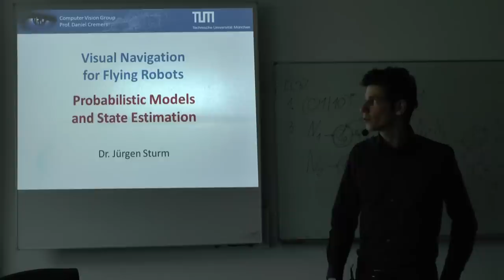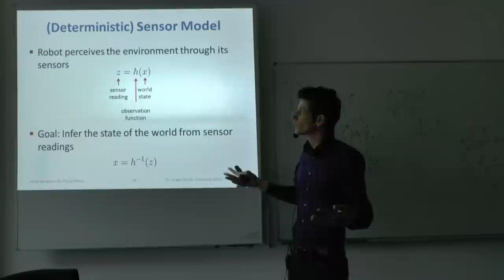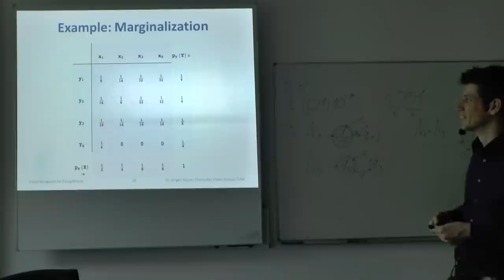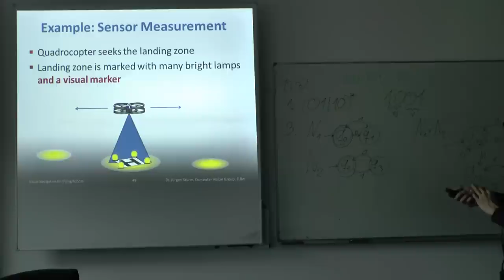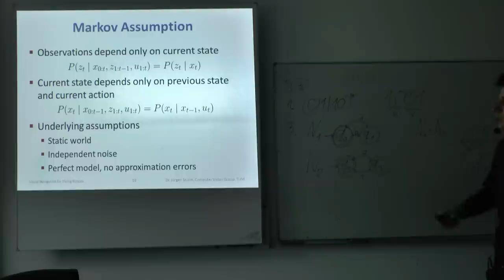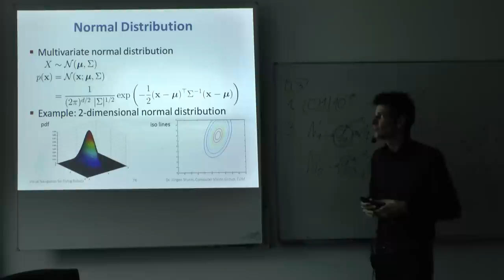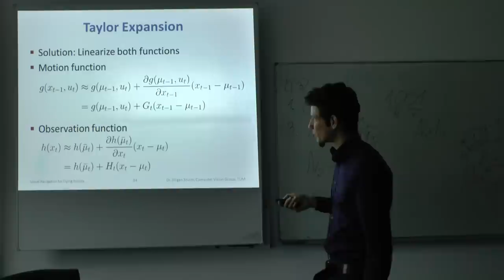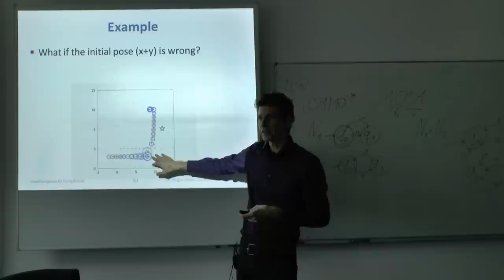Lecture 3: Visual Navigation for Flying Robots (Dr. Jürgen Sturm)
Probabilistic Models and State Estimation

Topics covered:
- Bayesian Probability Theory
- Bayes Filter
- Normal Distribution
- Kalman Filter
- Examples

Speaker: Dr. Jürgen Sturm

Slide Titles:
00:00:06 Scientific Research
00:01:40 Flow of Publications
00:03:56 Important Conferences in Robotics and Computer Vision
00:05:11 Perception
00:07:43 Optical Illusions
00:08:06 Models in Human Perception
00:08:18 State Estimation
00:10:59 Models and State Estimation
00:11:58 Deterministic Sensor Model
00:12:49 Deterministic Motion Model
00:13:24 Probabilistic Robotics
00:16:13 Agenda for Today
00:16:22 The Axioms of Probability Theory
00:17:19 A Closer Look at Axiom 3
00:17:44 Discrete Random Variables
00:18:49 Continuous Random Variables
00:20:16 Proper Distributions Sum To One
00:20:31 Joint and Conditional Probabilities
00:22:28 Conditional Independence
00:23:38 Marginalization
00:24:51 Law of Total Probability
00:25:22 Expected Value of a Random Variable
00:27:06 Covariance of a Random Variable
00:27:35 Estimation from Data
00:28:07 The State Estimation Problem
00:28:48 Causal vs. Diagnostic Reasoning
00:29:58 Bayes Formula
00:30:52 Normalization
00:31:54 Bayes Rule with Background Knowledge
00:32:02 Example: Sensor Measurement
00:35:01 Combining Evidence
00:36:05 Recursive Bayesian Updates
00:37:47 Example: Second Measurement
00:39:10 Actions (Motions)
00:40:21 Typical Actions
00:42:00 Action Models
00:42:17 Example: Take-Off
00:43:46 Integrating the Outcome of Actions
00:46:10 Markov Chain
00:47:53 Markov Assumption
00:49:44 Bayes Filter
00:52:28 Example: Localization
00:57:15 Bayes Filter - Summary
00:58:49 Kalman Filter
00:59:12 Normal Distribution
01:02:31 Properties of Normal Distributions
01:04:24 Linear Process Model
01:06:39 Linear Observations
01:07:33 Kalman Filter: Variables and Dimensions
01:08:23 From Bayes Filter to Kalman Filter
01:09:43 Kalman Filter: Algorithm
01:12:27 Nonlinear Dynamical Systems
01:13:28 Taylor Expansion
01:14:26 Extended Kalman Filter
01:15:01 Kalman Filter
01:15:46 Kalman Filter: Example
01:24:59 Lessonos Learned Today